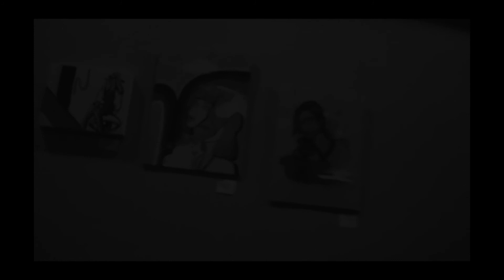ALEXA FORD LIVE